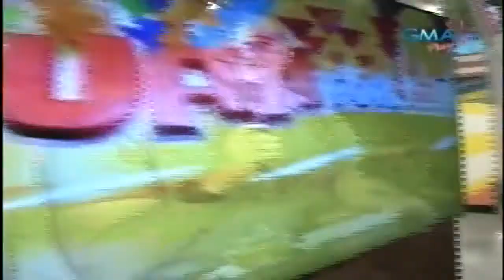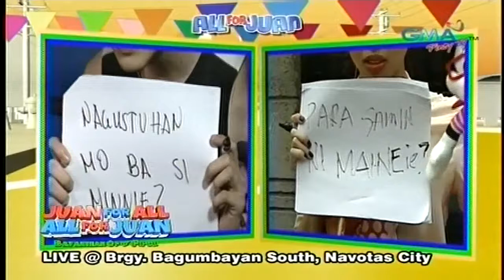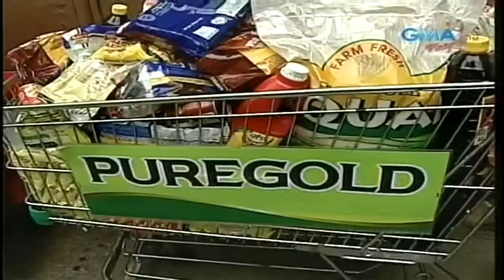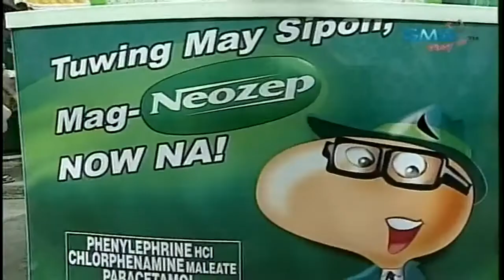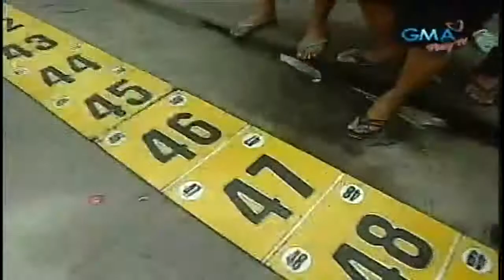Juan For All, All For Juan 08/14/15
Juan for All, All for Juan: Bayanihan of d' Pipol (One for All, All for One) Dubbed by .

14/ttps:// Juan for All, All for Juan: Bayanihan of d' Pipol (One for All, All for One) Dubbed by .